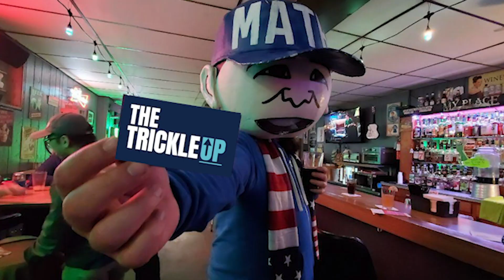Ron Placone Speech During Movement for a People's Party Convention